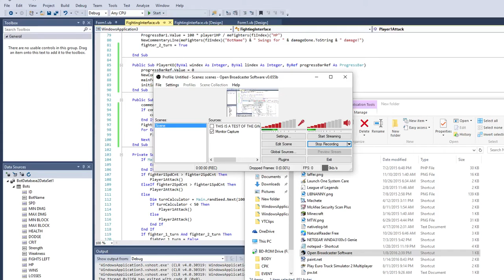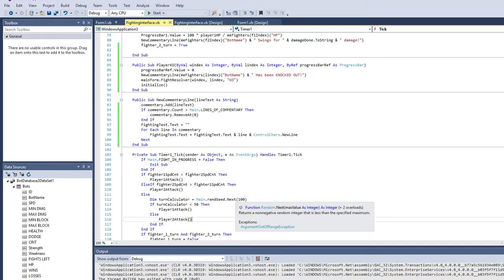Dear "Progressives": Fuck you, the war is on.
The "Progressives" have harmed this country for long enough.  They have stripped this nation and values not in the name of facts, logic, and reasoning, but expanding membership among their ranks in order to control the narrative.

If you are a progressive, I hold nothing back.  Everything is fair game to talk about.